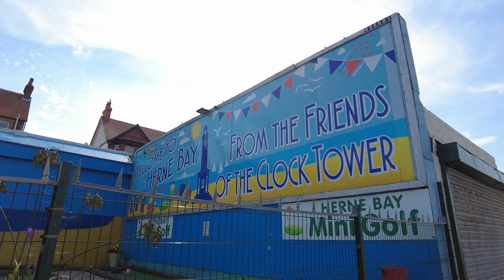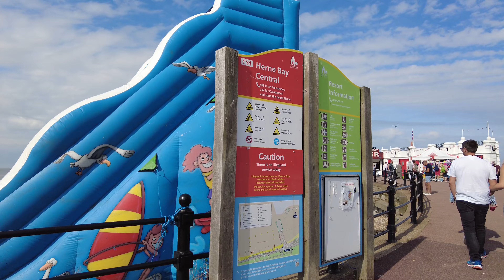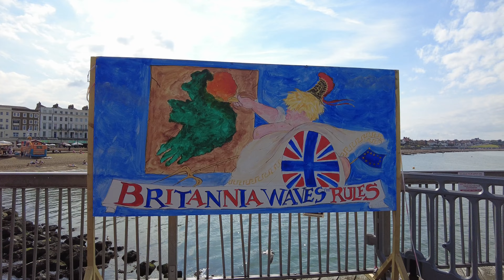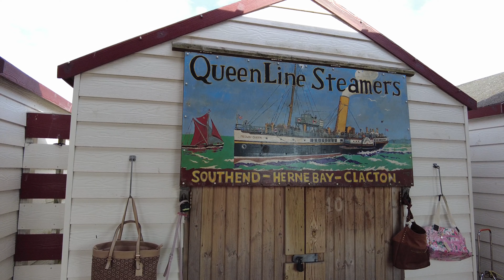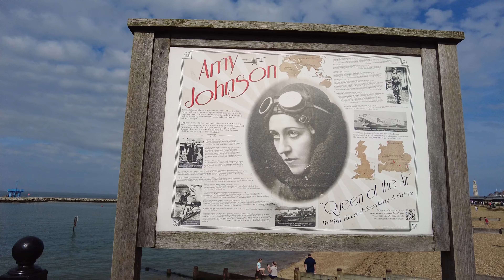HERNE BAY Kent UK - Seafront & Pier - 4K Walking Tour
Join us for a walk in Herne Bay, Kent, UK.  We explore Herne Bay Seafront and Herne Bay Pier and enjoy the views of Herne Bay Beach.

Herne Bay is a seaside town on the north coast of Kent in South East England. It is 6 miles north of Canterbury and 4 miles east of Whitstable.

Herne Bay Seafront is home to the world's first freestanding purpose-built Clock Tower, built in 1837.  Herne Bay Pier was the second-longest pier in the United Kingdom from the late Victorian period until 1978.

Herne Bay Beach is a 2 mile shingle beach, which has been awarded a European Blue Flag and the yellow and blue Seaside Award for its safety and cleanliness.

Herne Bay seafront features a Victorian bandstand and gardens, amusement arcades, and children's play areas. Landmarks by the seafront include the Clock Tower, the sea defence jetty, the off-shore World War II sea fort and the off-shore wind farm. There are seaside cafés, fresh seafood restaurants, guesthouses, beach huts and numerous water-sports facilities.

We hope you enjoy this Herne Bay Kent UK Walk.

Timestamps
00:00 Central Parade
03:33 Herne Bay Mini Golf
04:20 Herne Bay Seafront
09:41 Herne Bay Pier
21:55 Herne Bay Beach
22:06 Herne Bay Seafront
26:16 Amy Johnson Statue
26:33 Herne Bay Seafront
31:25 Herne Bay Clock Tower
32:36 Herne Bay Seafront
33:52 Central Parade
38:43 Herne Bay Clock Tower
39:04 Central Parade
39:41 Herne Bay Wetherspoons
39:53 Scoops Herne Bay
40:03 Central Parade
40:30 Herne Bay Coastal Park
41:34 Central Bandstand
43:56 Herne Bay Seafront
46:32 Herne Bay Beach

WAYS TO SUPPORT CHANNEL/THANK US
One-off Tip